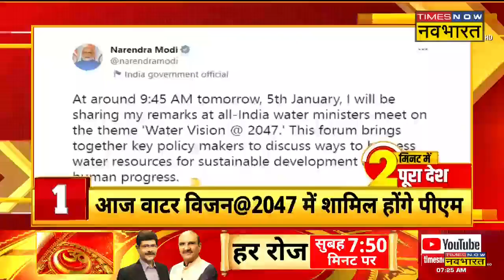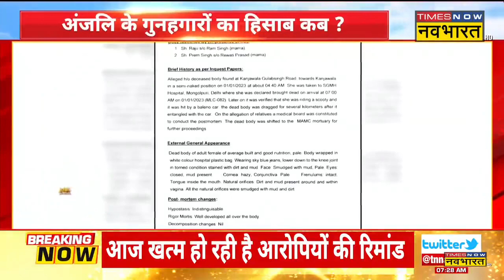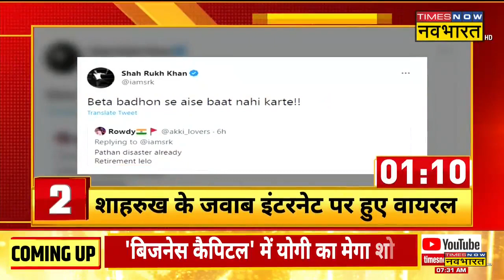खबर देखने का एकदम नया अंदाज, देखिए Fit India, Superhit Bulletin | Morning Big News | Hindi News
धार, रफ्तार, इनफॉर्मेशन सब एक साथ, एक जगह,
एंकर नहीं आपकी दोस्त बताएगी राजनीति से लेकर देश-विदेश की सभी ख़बरें
Viral News से लेकर Haldwani Encroachment से जुड़ी सभी बड़ी और ख़ास ख़बरें
Shweta Shrivastav और Deepika Yadav के साथ नए अंदाज में,
फिट इंडिया, सुपरहिट बुलेटिन।